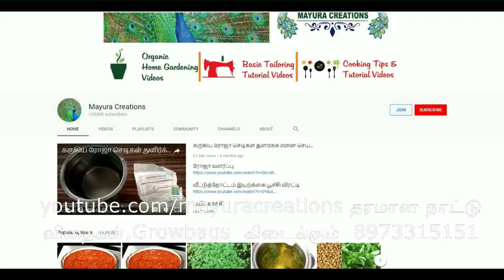காலையில் எழுந்ததும் எதில் கண்விழிக்கணும் தெரியுமா